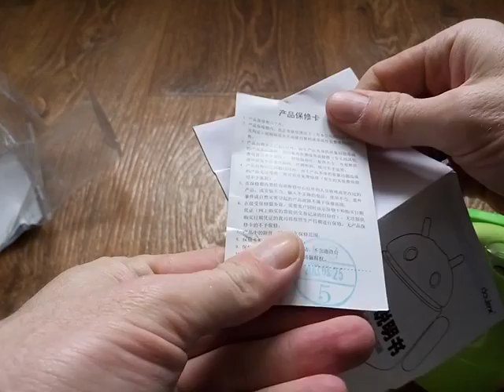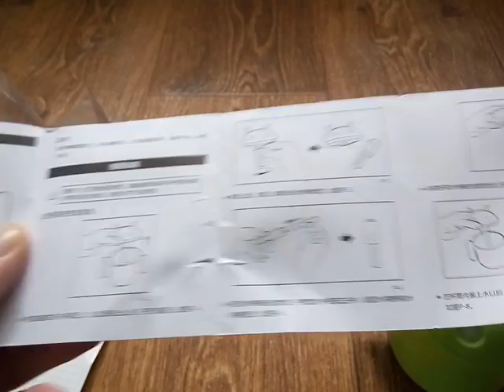Android Увлажнитель воздуха Распаковка посылки с Алиекспресс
Распаковка посыылки с Китая с сайта Алиекспресс Увлажннитель воздуха.
ьПодписывайтесь на канал!
Пишите комментарии!